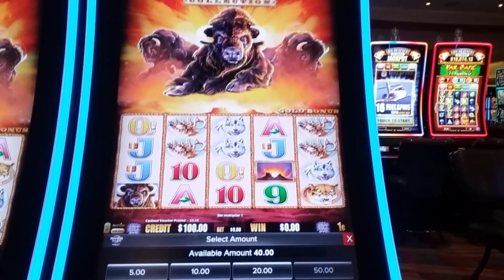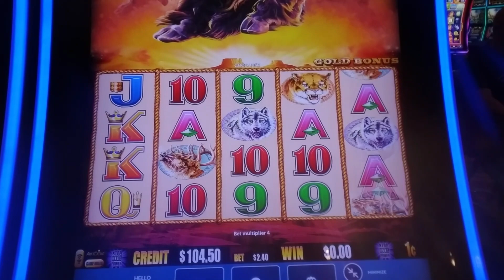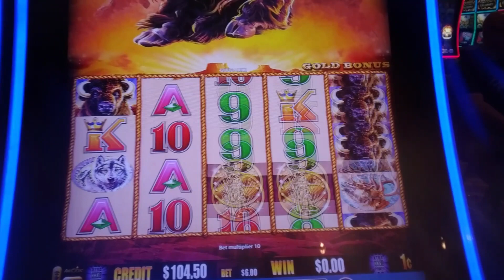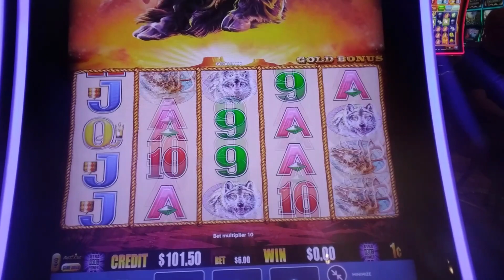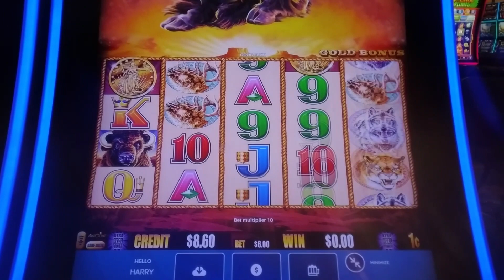Buffalo Gold Slots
Can I get a bonus??